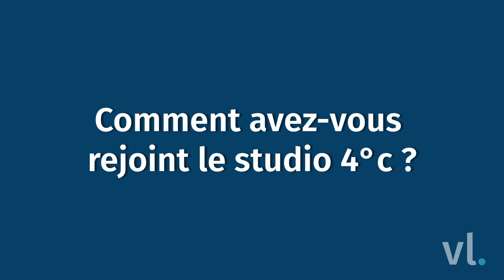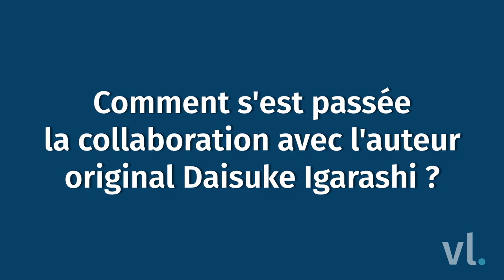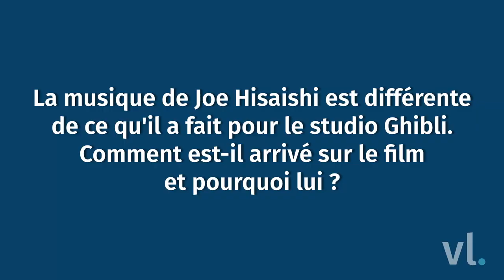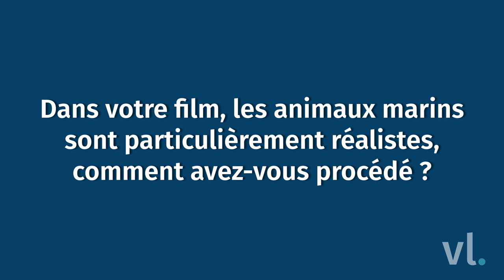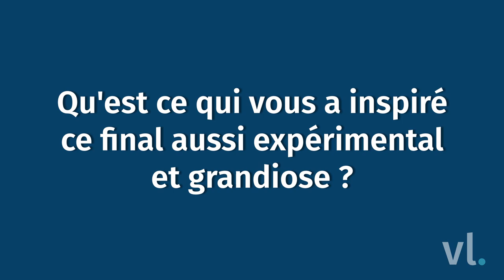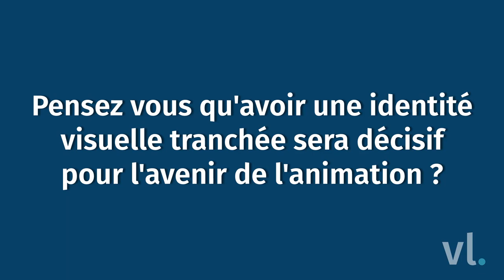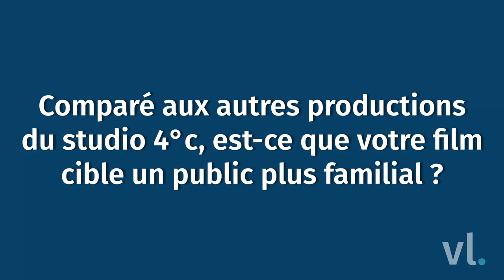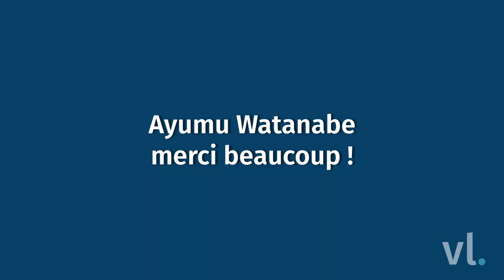Annecy 2019 Ayumu Watanabe - Les Enfants de la Mer